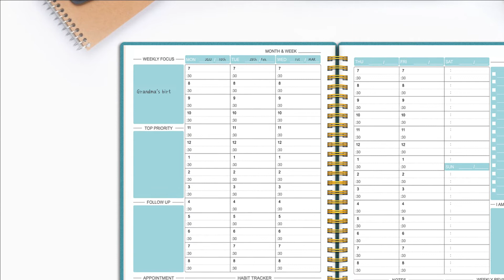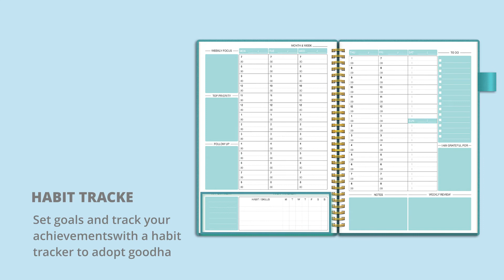PERFECT UNDATED HOURLY PLANNER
👀Regolden Book undated planner is suitable for the business, office, home, and classroom using. It is your best gift choice for work, home, and travel.💯💯

Perfect for busy planners. Manage your time and feel at ease having planned your week.✨✨✨